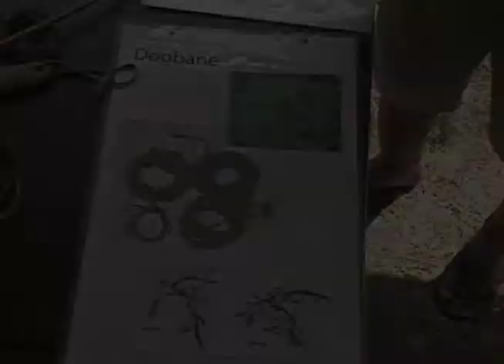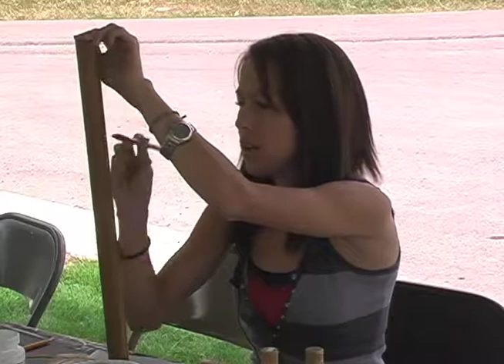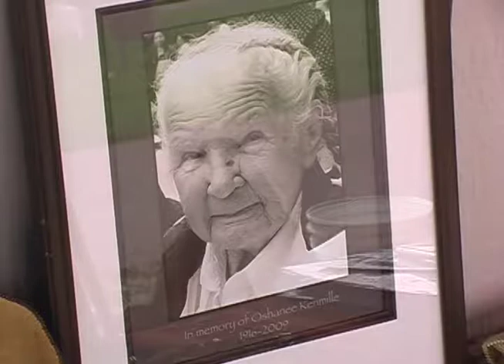Imagi-Native #3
Program 3 highlights the Big Sky Science Partnership Culture Camp held in 2009 on the Flathead Indian Reservation. Directed by Tonka Howard.